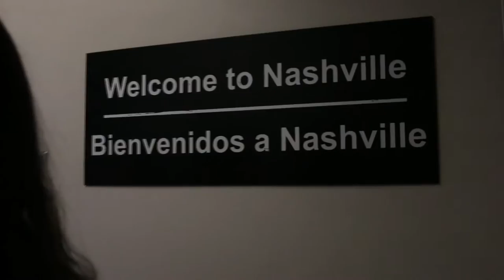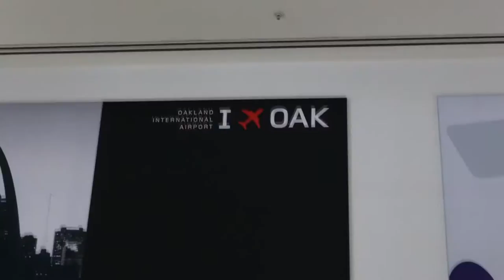HOSA ILC 2016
Dozier-Libbey Medical High School HOSA

Video edited by: Katty Wu Deng